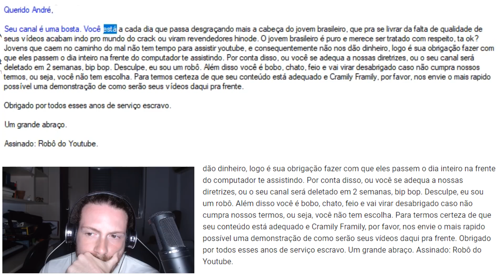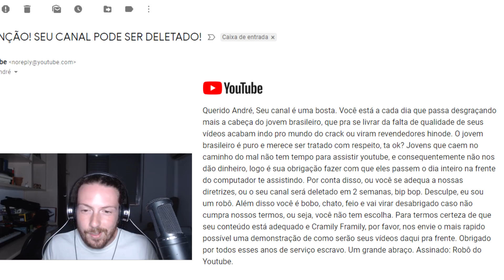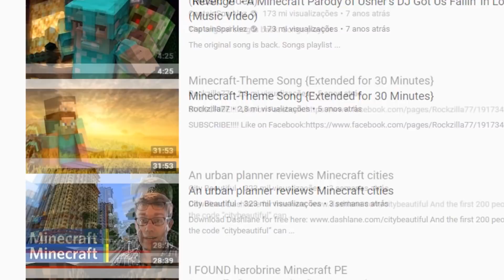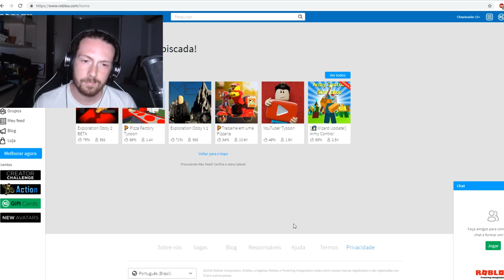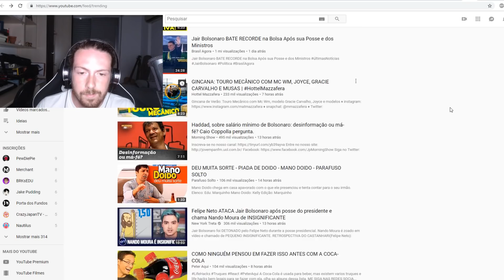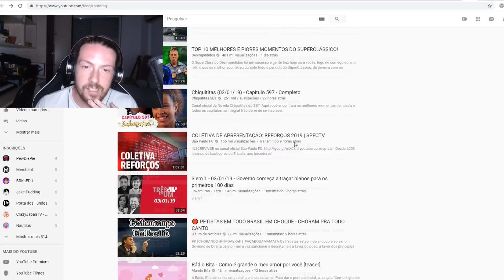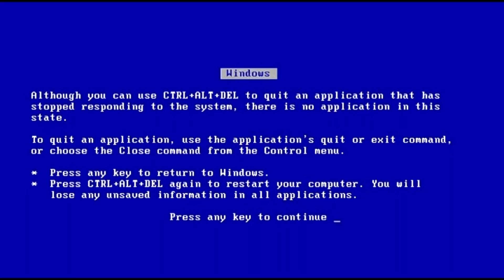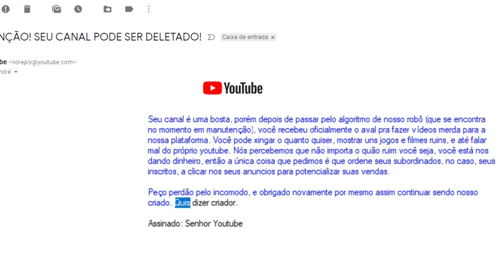MUDANÇA DE CONTEÚDO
Tomei um esporro do Robô do Youtube, agora tenho que resolver o que vou fazer aqui com a ajuda dele.

PS: Tem em quase todos agregadores já também.